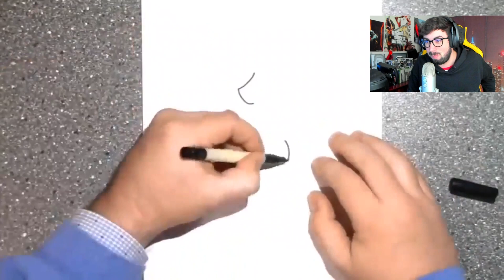QUE TAN MALPENSADO ERES ?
DIBUJOS NO APTOS PARA MALPENSADOS !